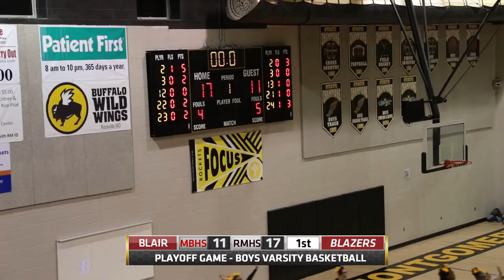Blair vs Richard Montgomery - Boys Varsity Basketball Playoffs (2016-2017)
Blair Boys Varsity Basketball Playoffs - Richard Montgomery (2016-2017)